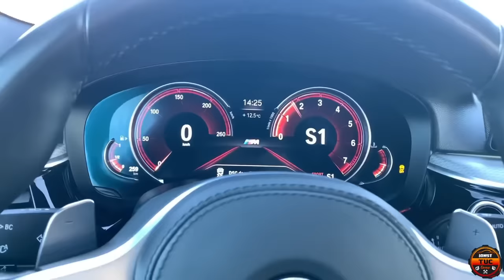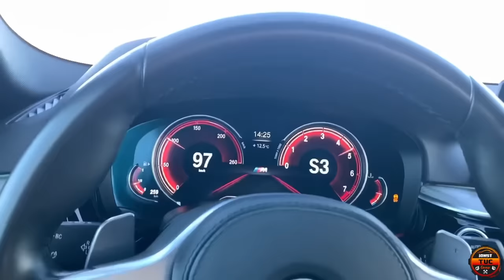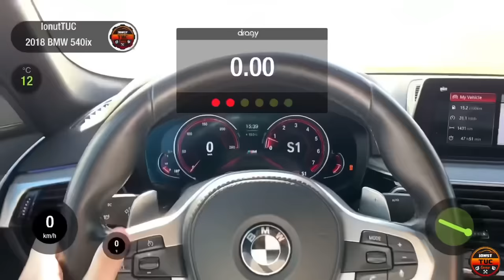Transforming BMW G30 in 8 minutes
♦️ Ticktok: ionuttuc5